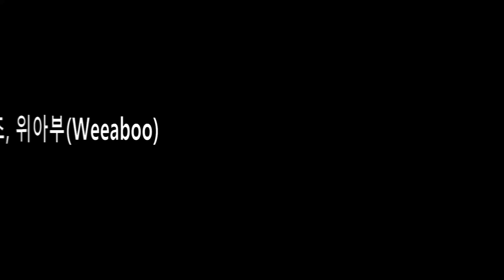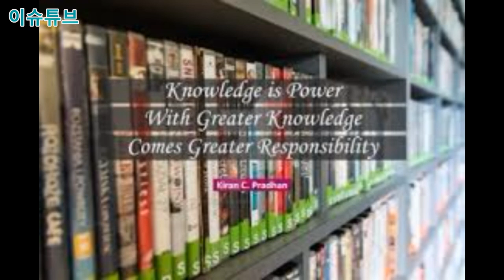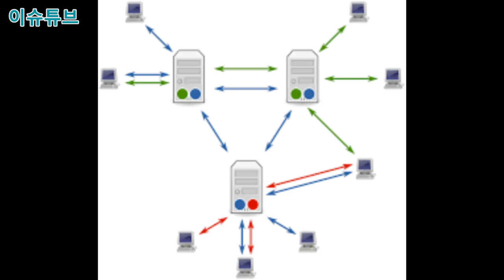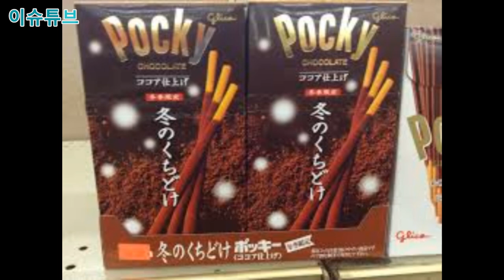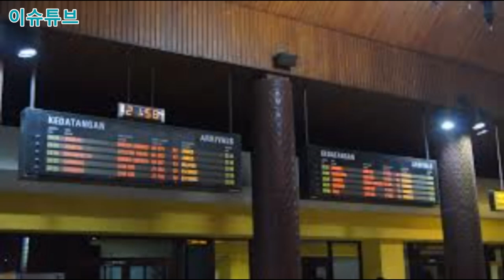일본에 심취한 자들, 위아부 (Weeaboo) 와패니즈, 12분 총정리, 왜구가 아니라 위아부.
일본을 좋아하는 해외 사람들이 많고, 한국을 좋아하는 외국인들 또한  많다고 그들을 토착 한국인으로 부를수 없는거죠.  실제용어로는 와패니즘이 정확합니다.
내용이 길어 빠른 음성으로 편집합니다.
cc 라이센스 적용했으니, 자유롭게 가져다 쓰세요.

Google translate

Wataniz is a new word in the West that refers to a person who is interested in Japanese culture (mainly Westerners). It is used in a very similar way to "Ilpyong" in Korea, but it is often used in quite diverse ways since it is a neologism, so it requires attention to the use and recognition of the term.

In some cases, they simply admire and admire Japanese culture, but some racist people have imperialist and white supremacist ideas that praise second-class Japanese in the worldview dominated by white supremacist racial order and sympathize with their ideas.
In other words, white people are superior and second-class Japan is as good as that, so we should respect it. Other races in Southeast Asia, even in the same Asian, are not given as much status to white people as Japan.

In general, Wataniz is easily confused with Otaku because most of Otaku is enthusiastic about Japanese culture, which makes it look like Wataniz. It means people who like Japanese animation cartoons, games, novels, etc.

However, in the case of Wataniz, it is hard to establish a formula that regards Wataniz as Otaku because it has a wide range of areas ranging from the vast majority of Otaku's frenetic animation games to Japan's own atmosphere, sentiment and tourist destinations. Whapaniz is like any ppa, pashun, and pagodori if it's Japanese culture. Otaku can be seen as a favorite group based on Annie cartoon of Japanese culture. However, the current Otaku is also showing enthusiastic support in various fields outside of Japanese culture, but it is different from Waffaniz.

Waffanise is a combination of English's Wannabe and 'Japanese' that says "I want to be." In another sense, the word "White + Japanese" was coined.

These days, it is commonly called Weeaboo. In the Western world, the word "Wapaniz" itself was dismissed. When the word "wifanise" is filtered out of some sites, the word "Weeaboo" is called "wifanise" without much use. Weiboo is sometimes called Web because it is abbreviated to one syllable and is also used as Weaboo, Weeboo and Webness[5].

If Waffaniz is translated into a Korean style according to nuance, it is appropriate to have Japanese bottles, first-class men and first-class men. In fact, Otogu was mean and bad in Japan, but there are some people who proudly recognize themselves as Otaku in forums and YouTube. The U-A-Boo was also very disparaging in its original meaning, but these days it's just used to be casual. But let's not write it. I hate people who hate very much.

Web, short for Waffaniz's Western world, is also used as a different example these days, and in chatrooms on Japanese culture-friendly community sites and Twitch TV, you can often see the word weeb when plastered with emoticon memes such as AYAYA. It means there are many Japanese colors.

Although the term "Wapaniz" is a word for white people who like Japan, or "human characters," people who collectively call it "Wapaniz" are often seen. For example, the term "This picture is a waffanise" and "This movie smells like a waffanise."
Also, some time ago in Korea, people started using the word "waphanism," which is not grammatical. It is believed to be a word that was coined to express the phenomenon of being enthusiastic about Japan.

And it is totally wrong to call "Koreans or Asians" who like Japanese and Japanese culture a "wapaniz."
It is true that Wataniz means "white guy." Koreans who are not white are apt to make mistakes. Wataniz is a white Japanese class.
Let's not forget that one of the etymologies of Waffaniz was taken from White, which means white.

The new word "Koreanaboo," meaning Korean pop culture enthusiasts, is also a new word that weaboo, another word referring to warpaniz, has been modified.

Defending, glorifying and praising the Japanese Empire during World War II, anti-Korean and hateful
They begin to make similar nonsense with the net rightists, such as praising the rest of the Japanese empire for trying to excessively glorify Japan or saying that the Pacific War was all about the war that happened because of the U.S. wrong. Some even pretend to be right-wing Japanese, openly siding with Japan in the history dispute between Korea and Japan, and disparaging Korea.(cut)